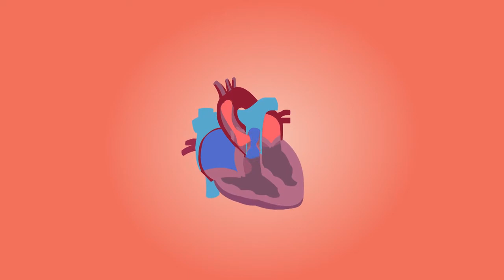Cardiology HD | Heart Video | Human Cardiology System | Cardiology Lecture | Copyright Free Video l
You can easily use this video to make your video better to best l On this channel you will find a lot of Videos related to you Channel l so just Subscribe this channel to get HDquality videos regularity llllllll
These videos are Absolutely free
keep in your mind ABSOLUTELY FREE

YOU JUST DOWNLOAD EDIT AND UPLOAD

On this channel you will get some CopyrightFreeMusic and NoCopyrightVideos and intro outro and NoCopyrightFreeBackgroundmusic in HD quality
Which you can use to make your motivational videos inspirational videos cooking videos roasting videos and for business purpose entrepreneurship purpose and a lot of stuff lllll